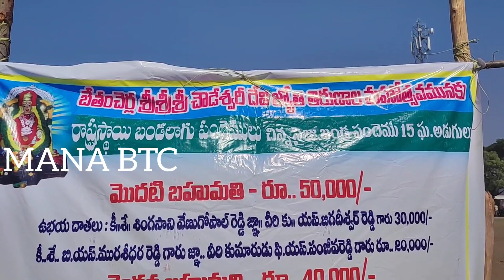బేతంచర్ల లో రాష్ట్రస్థాయి బండలాగుడు పోటీలు....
ఎద్దులు బండలాగుడు పోటీలు బేతంచర్ల లో.